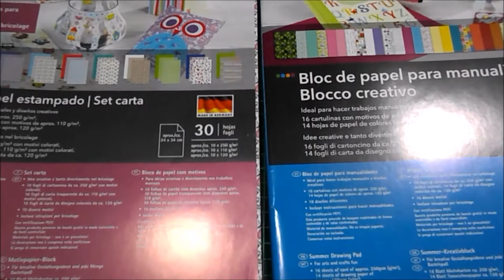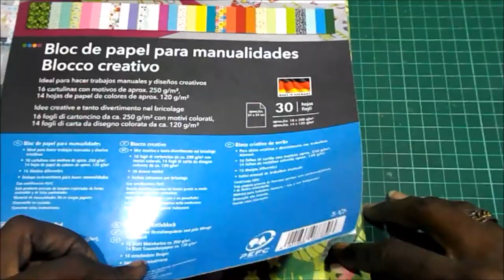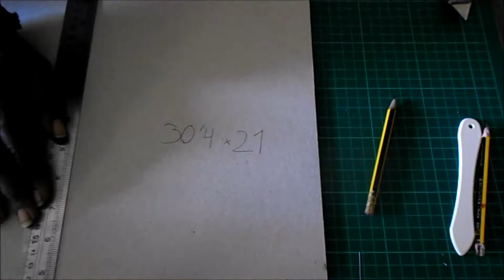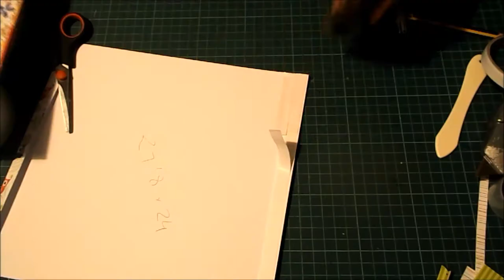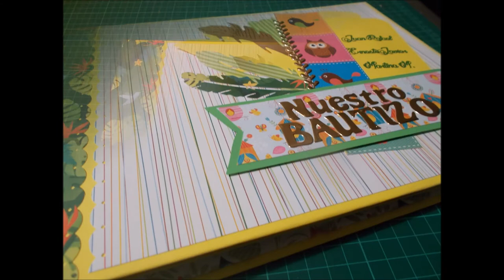DIY TUTORIAL SCRAPBOOKING Libro de firmas bautizo en amarillo 😎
Hoy nos salimos del tradicional rosa - azul para realizar un libro de firmas para bautizo en un amarillo vibrante y espectacular. Anímate a realizarlo!!! Y si lo haces, mándame fotos.